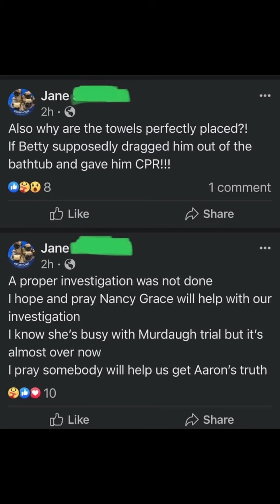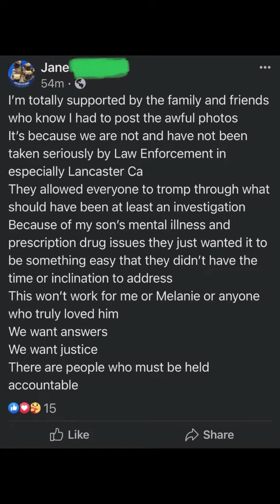💥💥LEAKED💥💥 Aaron Carter Crime Scene Photos💥💥